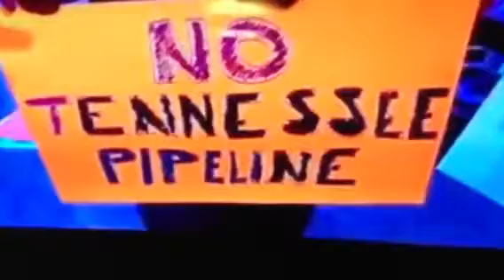TV 13 Pocono Report 3/4/13